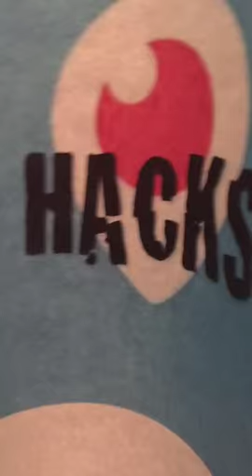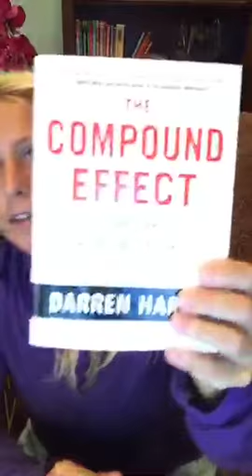PERISCOPE HACKS - 5 TIPS You Don't Want to Miss!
Are you trying to figure out what Periscope is about? How to use Periscope? What are the best techniques in using Periscope? What are the tricks to getting started in Periscope?
How to download your Periscope Videos?
How to increase your following on Periscope?
How to get in to comment on a Periscope broadcast?

All of these questions and more are answered in this Periscope Hack broadcast hosted by Christine Dwyer.
Christine Dwyer specializes in helping entrepreneur's and independent contractors launch their home businesses, mostly through online social media marketing techniques.

Using social media platforms, such as Facebook, Periscope, Instagram, Twitter, LinkedIn, Youtube, Blogging, Pinterest, and more are the easiest ways to build your home business, as you can find other people who are just like you! You are limited to where you live, but how often you want to help others online.

Christine Dwyer is the founder of the most successful team within the network marketing company, Team Beachbody. She formed the Team Platinum Presenters in May 2008.

She has the largest organization and success in the downline and the company and helps groom entrepreneurs to achieving that success themselves.
As a fitness instructor, she has been able to help many health enthusiasts and fitness fantastic as well as fitness professionals, create a home business centered all around fitness and helping others achieve their goals.